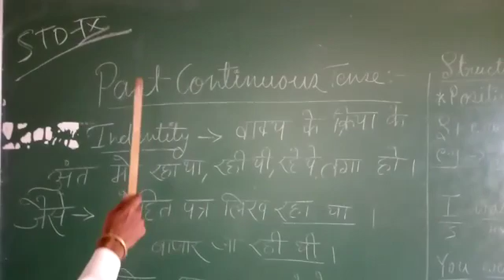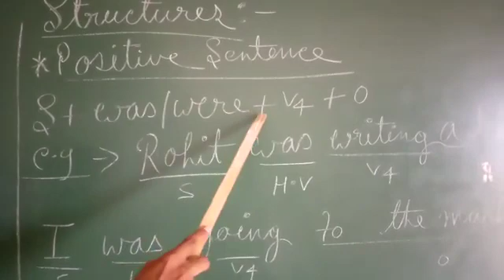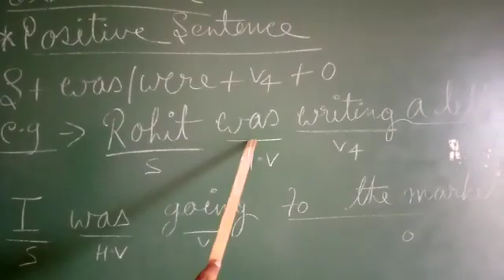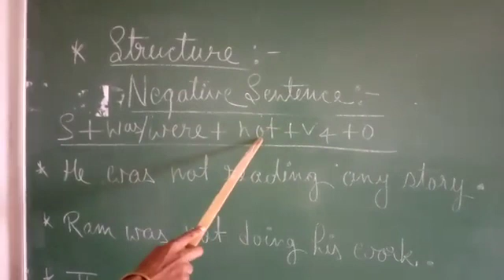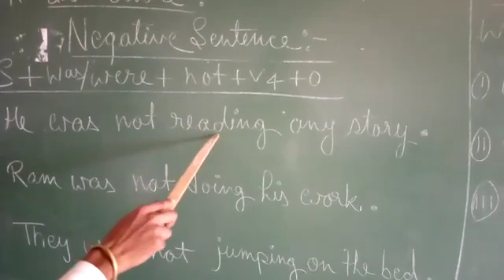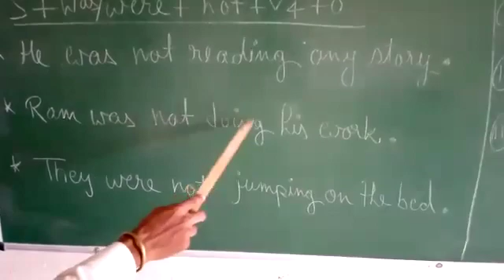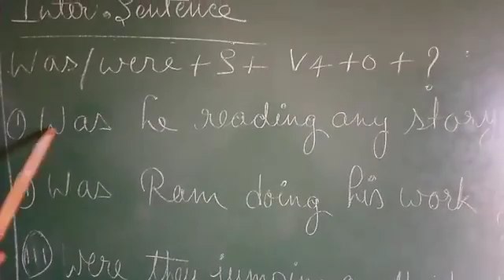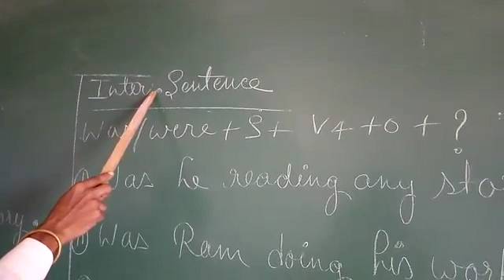Std. 9-ch1 tense part 3